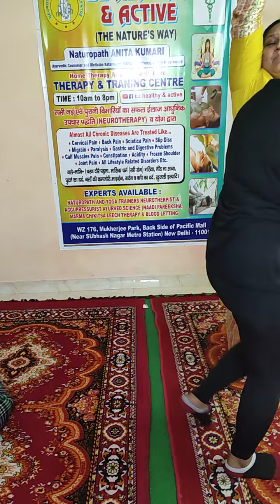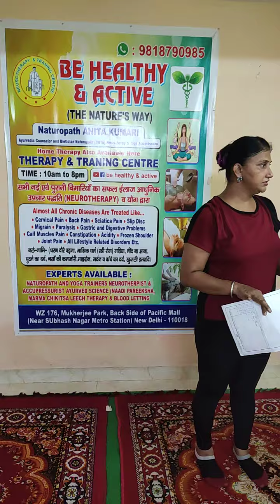treatment for varicose veins and legs pain at home varicoseveins legspain#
Mrs. ANITA KUMARI
Naturopath (DNYS)
Neurotherapist & yoga
Acccupressurist

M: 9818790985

Allmost all chronic diseases are treated like.

address :- wz 176 mukherjee park, back side of Pacific mall, near subhash nagar metro station new delhi